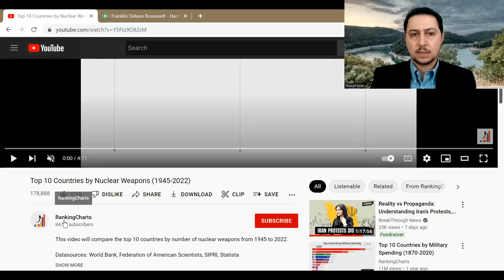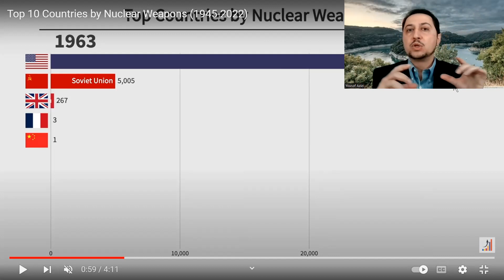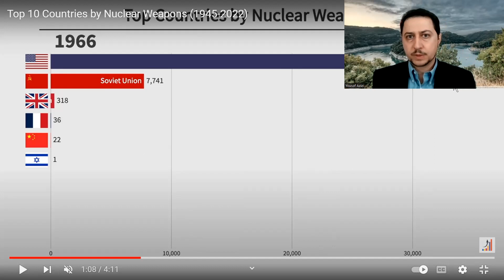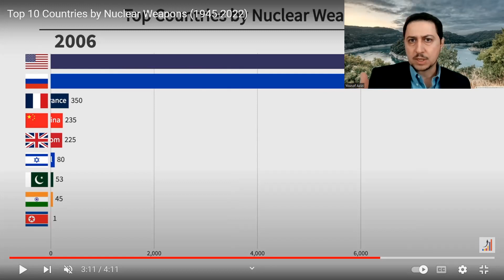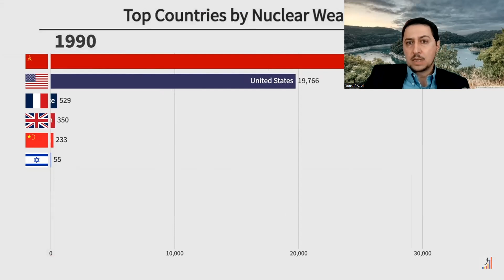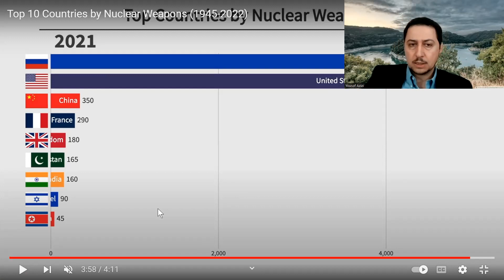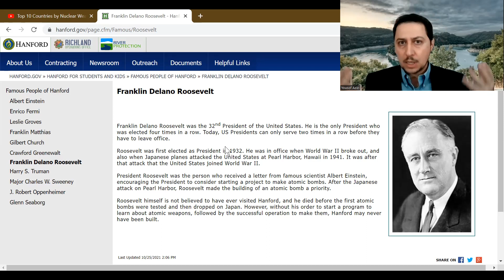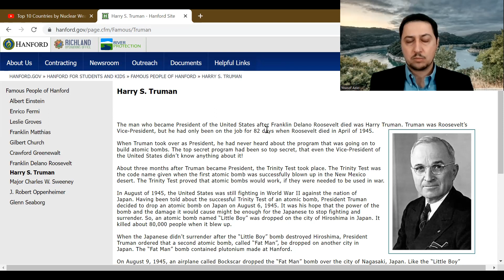داستان بمب اتم و نقطه عطف تصمیم‌گیری ایران / تحلیل هفته با یوسف عزیزی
شنبه، ۳۰ مهر ۱۴۰۱ / ۲۲ اکتبر ۲۰۲۲

داستان بمب اتم و زمان حساس تصمیم‌گیری ایران / تحلیل هفته با یوسف عزیزی

کشورهای مختلف دنیا در چه زمانی به توانمندی هسته‌ای نظامی دست پیداکردند؟ چه نقاط عطفی در تاریخ قرن ۲۰ و ۲۱ وجود داشته که کشورها به توانایی سلاح هسته‌ای دست یافتند؟ آیا زمان منحصر به فرد و نقطه عطف تاریخی ایران برای تبدیل شدن به یک کشور اتمی همین الان است؟

با اینکه من تصویرم را در سمت راست-وسط تصویر قرارداده بودم اما در فایل نهایی، تصویر من را سمت راست-بالا قرارداد که باعث مشکلاتی شده است. از شما بینندگان عذرخواهم

در صورت تمایل به حمایت از برنامه‌های تحلیلی یوسف عزیزی، لطفا از روش‌های زیر استفاده نمایید:
خارج از ایران
در داخل ایران
حساب بانک پاسارگاد به نام یوسف عزیزی با مشخصات ذیل
شماره شبا
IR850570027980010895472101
شماره کارت
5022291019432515